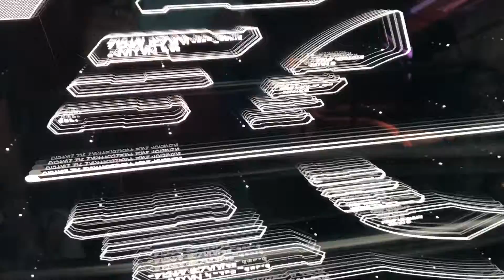vlog socialmediafail paris urban tourism disneyland hobo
Ich habe ein paar Sachen in Paris gemacht und wollte die am Montag mit euch teilen. Das Internet hielt mich aber davon ab. So gemein. Hier mein eigentlich für Montag geplantes Video.